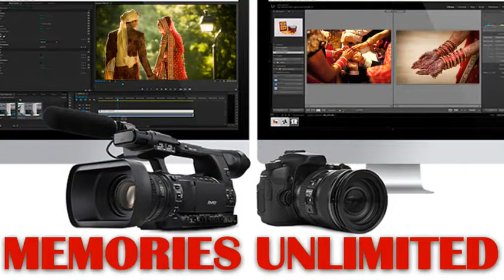BEST VIDEO, PHOTO COVERAGE IN ANDAMAN :: FOR BEST MODELING ASSIGNMENT